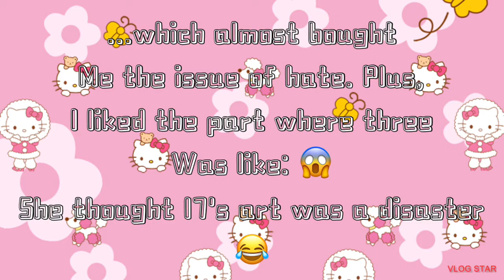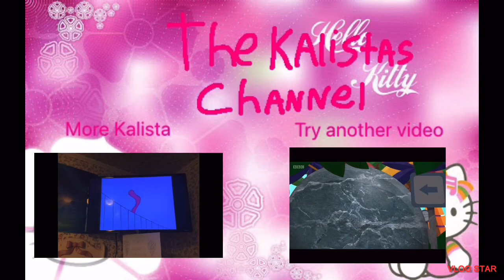A little something about "seventeen"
In the making of the channel:
About the kalistas channel:
list=PLkafF5P840R9LqmCto4etVNcN3X-1vI6H
Meet kalista and her friends:
Kalista